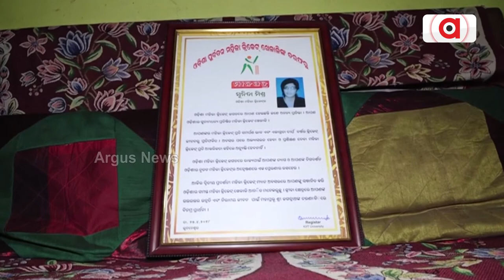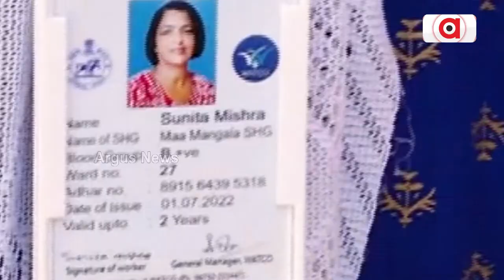ସିପିଯାଇଛି ଖେଳାଳିଙ୍କ ସ୍ବପ୍ନ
ପ୍ୟାକିଂ ହେଉଥିବା ଏଓ ବଡି ଆଉ ପାମ୍ପଡ ବେଶି ଦିନ ଖୋଲାରେ ରହିଲେ ସିପିଯିବ । ଠିକ ଯେମିତି ତାଙ୍କ ସ୍ବପ୍ନ ସବୁ ସିପି ଯାଉଛି । ନନାଙ୍କ ଇଛା ମଉଳି ଯାଇଛି । ଝିଅକୁ ପୋଲିସ ଅଫିସର କରିବା ନିଶା ତାଙ୍କ ଆବର୍ତ୍ତମାନରେ ଆଜି ହଜିଯାଇଛି । ଆଉ ଏଇ ବଡି, ପାମ୍ପଡ ପ୍ୟାକିଂରେ ବିତୁଛି ଜୀବନ ।